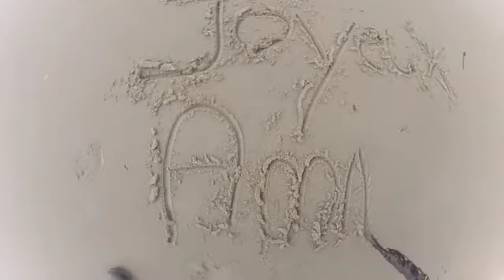Joyeux anniversaire Coralie